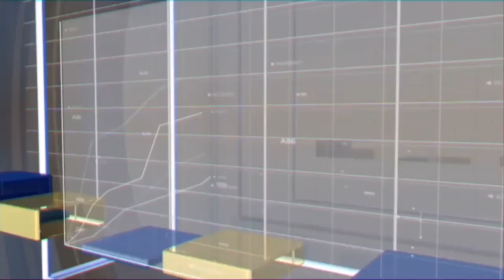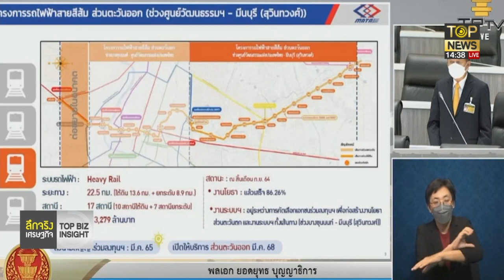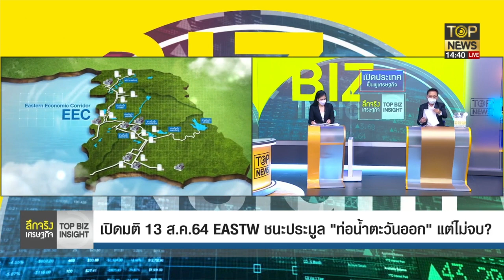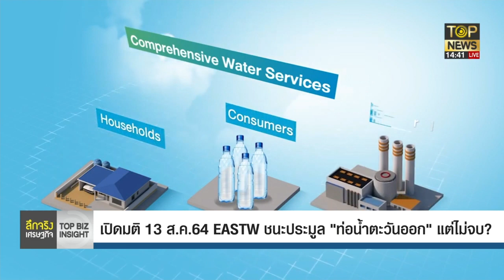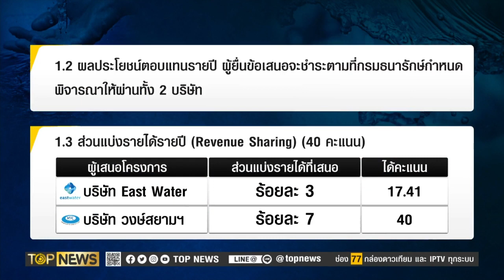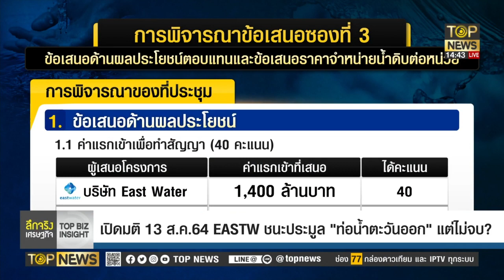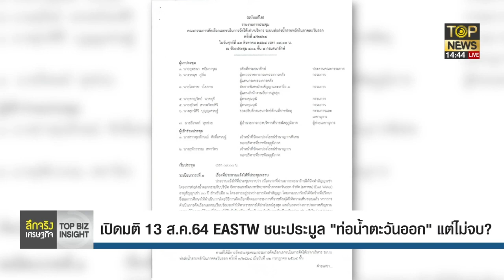อีสท์วอเตอร์ชนะฟ้องศาลปค.โดน"ธนารักษ์"ล้มประมูลแก้ทีโออาร์กลางอากาศ | ลึกจริงเศรษฐกิจ | TOP NEWS